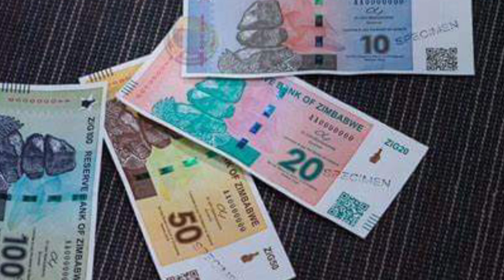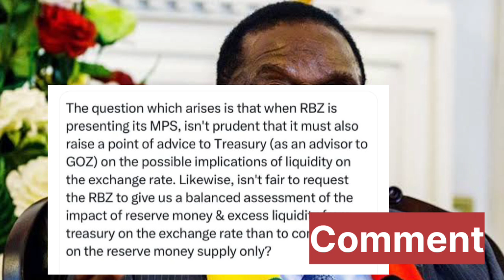Mnangagwa Surrendering ZiG Chokwadi Chese Bvu 😳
Chiwenga opens up about his regrets in associating with Mnangagwa. Watch this exclusive interview on SABC News, ZTN News, and ZBC News.
In a surprising turn of events, Chiwenga expresses regret for his association with Mnangagwa. sabcnews ztnnews zimnewslive zbcnewsFormer Zimbabwean Vice President Chiwenga expresses regret for his association with Mnangagwa. Watch Zim News Live YT for the latest updates.Watch as Chiwenga expresses regret for his association with Mnangagwa in this exclusive interview. Stay tuned for more breaking news on SABC News, ZTN News, Zim News Live, and ZBC News.In a shocking twist, Chiwenga expresses regret for his ties to Mnangagwa in this exclusive interview. ZimbabweNews ZimPolitics ChiwengaMnangagwaMnangagwa Surrendering ZiG Chokwadi Chese Bvu 😳nelsonchamisa cccZimbabwe godisinit mnangagwa zimbabwe zanupf emmerson news nelson zanupf zimbabweelections emmersonmnangagwa zimbabweelections2023 byelection2023 tendaibiti CHAMISA HAASI KUTYA ZVAITWA NACHAMISA HAASI KUTYA ZVAITWA NA TSHABANGUCHAMISA HAASI KUTYA ZVAITWA NA TSHABANGU PANECHAMISA HAASI KUTYA ZVAITWA NA TSHABANGU PANE PAAKUTYA ZVAITWA NA TSHABANGU PANE PAAKATAIKAKUTYA ZVAITWA NA TSHABANGU PANE PAAKATAIKA 😳 CCC CHAMISA ATAURA KUTI AVE KUPINDA PACHIGARO 😳CCC CHAMISA ATAURA KUTI AVE KUPINDA 😳ed mnangagwaZim New Live YTSccc chamisa yaita report on zimbabweSADC YAZOSVIKA, SECRETARY SERIOUS ABOUT RE ELECTIO elections,pabooster tvccc chamisasadc yati fresh electionsrumbidzai tvccc chamisa avhundutsa zanuzbc newstaffy themansadc reportSadc on zim election Sadc reportzbcTaffy ThemanSadc yati ngapinde mukomanaSadc yaramba kuti mnangagwa apinde pahuchairmanSabc😳Zbc newsZim News Live YTSkulliant tvIZVI NDOZVAPA CHAMISAIZVI NDOZVAPA CHAMISA MUKANAIZVI NDOZVAPA CHAMISA MUKANA WEKUPINDAIZVI NDOZVAPA CHAMISA MUKANA WEKUPINDA 😳CCC YAWANA MUKANAED MNANGAGWAMUKADZI WACHIWENGA😳CCC CHAMISA YAITANHEMHA DZA TSHABANGUCCC AMOS CHIBAYA AZOPEDZERACCC AMOS CHIBAYA AZOPEDZERA TSHABANGUCCC AMOS CCC AMOS CHIBAYA AZOPEDZERA TSHABANGUsengezo tshabanguCHABVONDOKA KU ZANU,CCC YANUNURA VANHUCCC YANUNURA VANHU FROM ZANUMA MP E ZANU PF AKUTOFUNGACHAMISA ASIMBISACHAMISA ASIMBISA CCCChamisa latestEd mnangagwaSadc final reportNHEMHA DZA TSHABANGU DZABUDITSWA PACHENA NE CCC 😳Chabvondoka ku zanu pf SADC yati fresh electionsCCC CHAMISACCC CHAMISA APIHWACCC CHAMISA APIHWA MUKANA CCC YAJAMUKACCC FADZAI MAHERECCC FADZAI MAHERE AZOWUDZALEGEND JOB SIKHALA ASIMUDZIRWAMAPURISA CHOKWADI CHINORWADZA 😳NewsSADC on zimztn newssadc on zim elections nelson chamisaFadzai mahere akandwa panze pe parliament nepoliceMapurisa akanda mamp e ccc panzeCcc chamisaGAMBAKWE MEDIAHStvLive ZimKulliant TvMBIRE TVPaBooster TvRumbidzai TvTshabangu interviewZbcZim newsZanu PfZimbabwe by elections 2023 resultsZimbabwe newsZtn newssabc newssadcsengezotshabanguzanu pfzim news live ytsNYAYA YE SADC FINAL REPORT PATABLE 😳tshabanguTSHABANGUCCC chamisaZtvZimbabwe by elections todayCCC yave ne moto mubhurugwaSadc on zimtshabanguCCC YAPINZA ZANU PF CHANDO 😳Chamisaalso watch these videos elections,zimbabwe elections 2023,zimbabwe elections 2023 live,zimbabwe elections 2023 latest news,zimbabwe elections 2023 date,zimbabwe elections 2023 latest,zimbabwe elections 2023 live updates,zimbabwe elections latest,zimbabwe elections live,zimbabwe elections 2023 live results,zimbabwe elections prophecy,zimbabwe elections announcement,zimbabwe elections and sadc,zimbabwe elections analysis,zimbabwe elections announcement live,zimbabwe elections al jazeera,zimbabwe elections analysis today,zimbabwe elections announcement 2023,zimbabwe elections 2023 al jazeera,zimbabwe after elections,zim elections announcement,al jazeera zimbabwe elections,au report on zimbabwe elections 2023,au on zimbabwe elections,afrobarometer zimbabwe elections 2023,about zimbabwe elections,au report on zimbabwe elections,african union on zimbabwe elections,aljazeera live tv news english zimbabwe elections,anc on zimbabwe elections,america on zimbabwe elections,zimbabwe elections bbc,zimbabwe elections bbc news,zimbabwe elections bulawayo,zim by elections results today,zimbabwe elections 2023 bbc,zimbabwe elections 2023 bbc news,zimbabwe elections 2023 bulawayo,zim elections 2023 bbc,zimbabwe election breaking news,zimbabwe elections 2023 breaking news,bbc news zimbabwe elections,bbc zimbabwe elections,bbc zimbabwe elections 2023,breaking news zimbabwe elections,bbc news zimbabwe elections 2023,bbc news live zimbabwe elections,